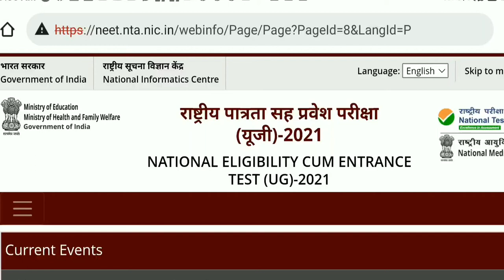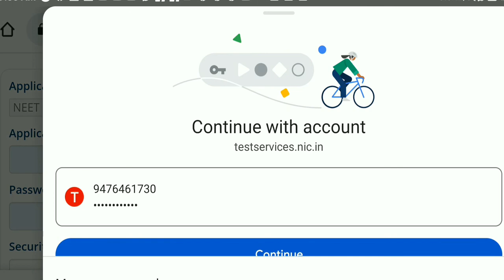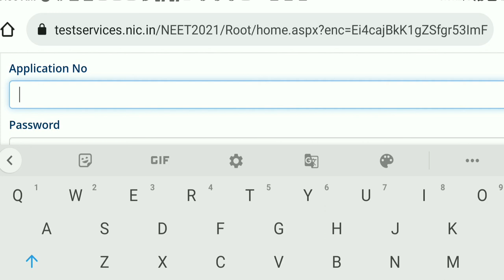Neet phase 2 registration||nta||phase 1 correction details||important for upcoming neet result